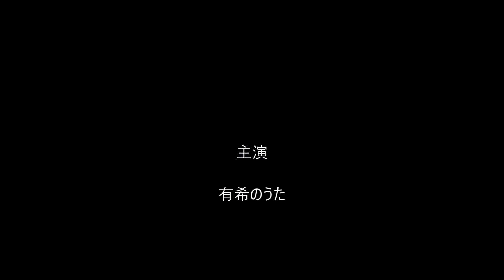有希の好きな曲「甘い生活」（カラオケ・ソロ）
こちらは、八神純子さんのヒット曲ですが・・
この曲も、コード進行とベース・ラインが大好きな曲で
ピアノとじゃれ合っていた時の事を思い出しますね～(#^_^#)